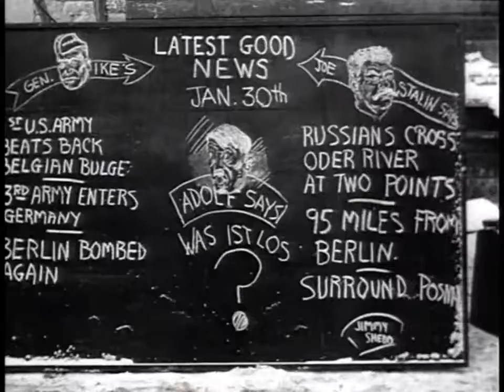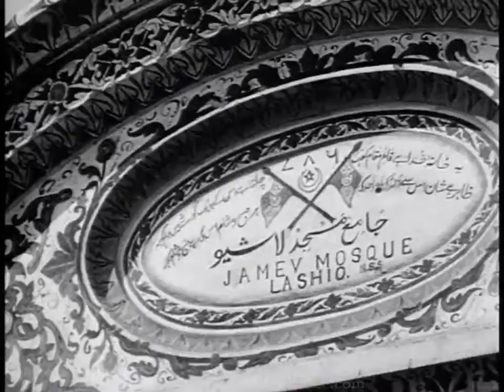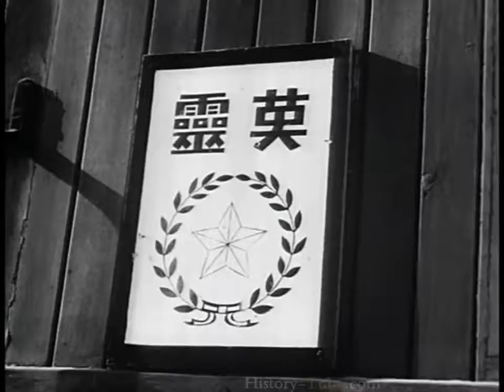Combat Actions of the U.S. 8th Air Force - Full Documentary (720p HD) [Mr Opteon]